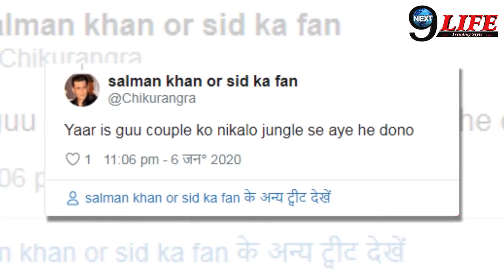Big boss13: Vishal Madhurima की हरकतो पर भडके फैंस ||bb13 Contestant|Salman Khan